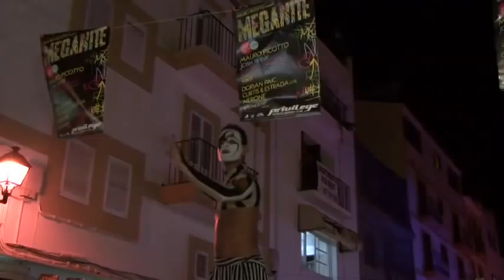Ibiza Night by Global Vision (Blue Flame Records)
Ibiza by night : colourful, extravagant, fun, party and full of nightly creatures!